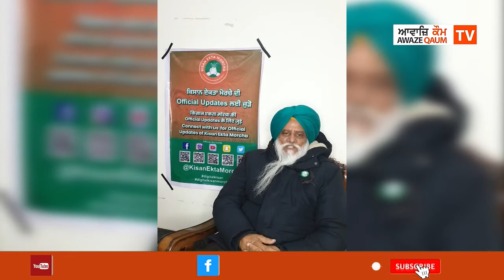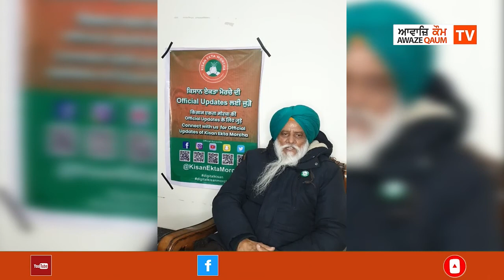ਕਿਸਾਨ ਆਗੂ ਬਲਬੀਰ ਸਿੰਘ ਰਾਜੇਵਾਲ ਮੋਦੀ ਸਰਕਾਰ ਦੀ ਨੀਤੀਆਂ ਬਾਰੇ "ਕਿਸਾਨ ਬਚਾਓ ਮੋਰਚਾ ਦਿੱਲੀ"standwithfarmers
ਕਿਸਾਨ ਆਗੂ ਬਲਬੀਰ ਸਿੰਘ ਰਾਜੇਵਾਲ (BKU ) ਮੋਦੀ ਸਰਕਾਰ ਦੀ ਨੀਤੀਆਂ ਬਾਰੇ